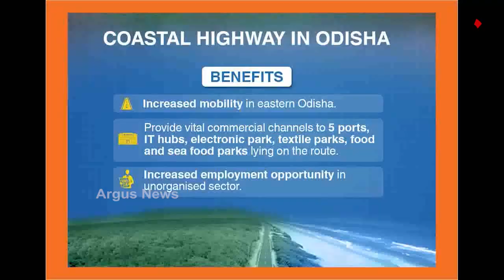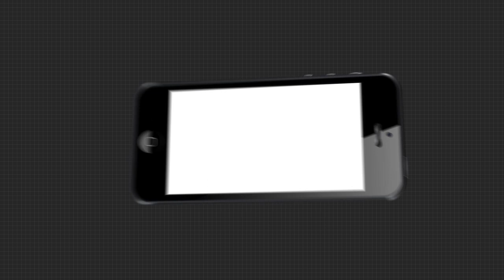ଓଡିଶାର ଗୋପାଳପୁରରୁ ପଶ୍ଚିମବଙ୍ଗର ଦିଘା ପର୍ଯ୍ୟନ୍ତ ନିର୍ମାଣ କରାଯିବ ଜାତୀୟ ରାଜପଥ ।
ଭାରତମାଳ ପ୍ରକଳ୍ପରେ ଓଡିଶାର ଗୋପାଳପୁରରୁ ପଶ୍ଚିମବଙ୍ଗର ଦିଘା ପର୍ଯ୍ୟନ୍ତ 451 କିଲୋମିଟର ଉପକୂଳ ଜାତୀୟ ରାଜପଥ ନିର୍ମାଣ କରାଯିବ ।  2015ରେ ଭାରତମାଳା ପ୍ରକଳ୍ପ ନେଇ କେନ୍ଦ୍ର ସରକାରଙ୍କ ପକ୍ଷରୁ ଘୋଷଣା କରାଯାଇଥିଲା ।